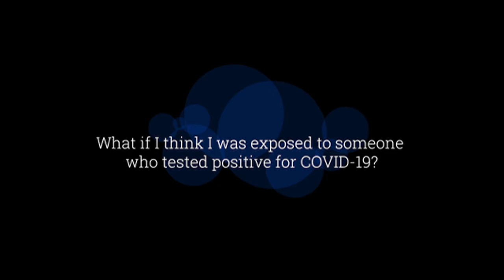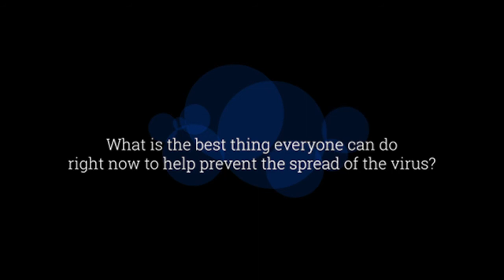COVID-19 Disease Investigation Process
What happens when someone tests positive for COVID-19 in Douglas County?
Informatics Director Sonia Jordan talks about the process and how our epidemiologists are working to help support, isolate and communicate with patients and contacts.